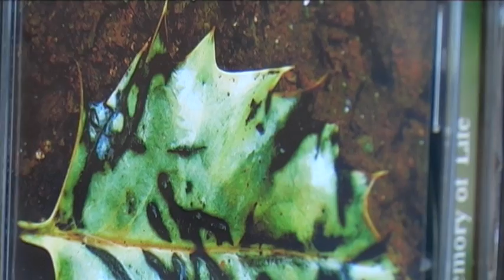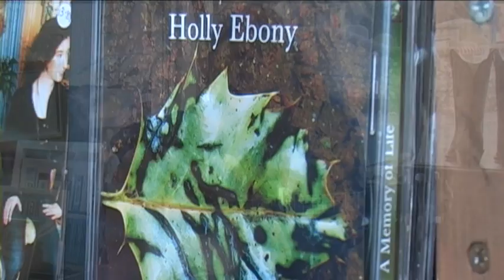HOLLY EBONY - THE BURNER SONG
HOLLY EBONY SINGING THE BURNER SONG AT THE UNION MUSIC STORE LEWES EAST SUSSEX.